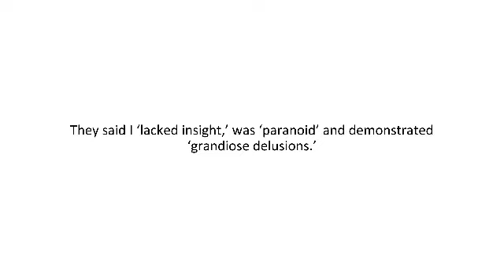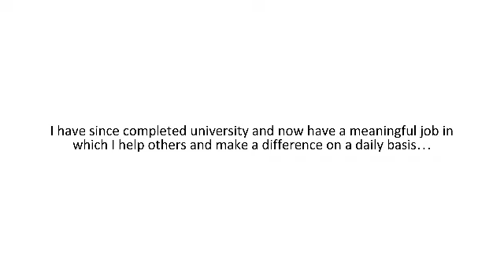The Australian Representative GMHPN shares his experiences with a mental illness but thrives on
Mental Health Matters Open Day: The Australian Representative of the GMHPN shares his experiences with a message of HOPE

We recently organized our first Mental Health Matters Open Day in the city of Douala, Cameroon and Mr Andrew Turtle the Australian Representative of the Global Mental Health Peer Network (GMHPN) shared his experiences with mental illness and how he finds hope.

Mr Turtle would have been at the event and had bought his ticket, but the pandemic hit and the flights were cancelled.

Watch and be inspired to not give up on yourself or your challenges.